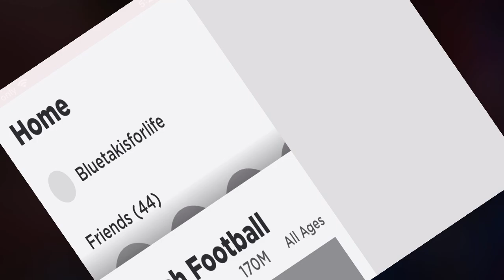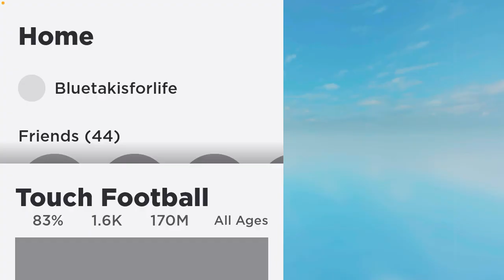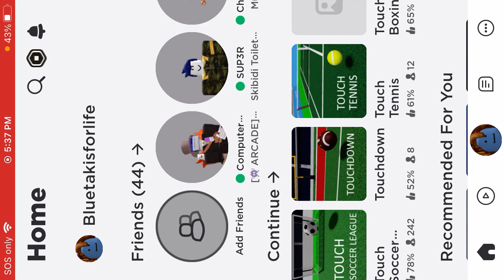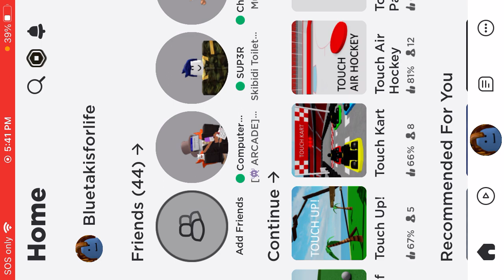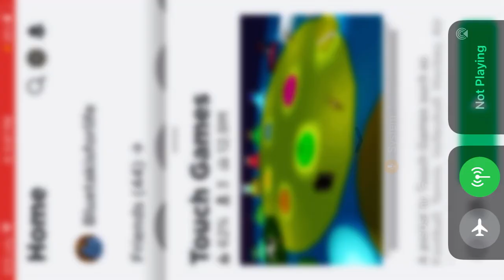Play every touch game until I rage part 3